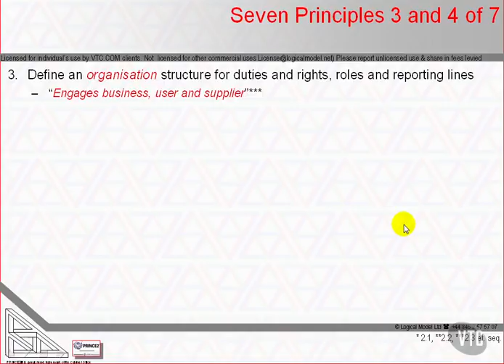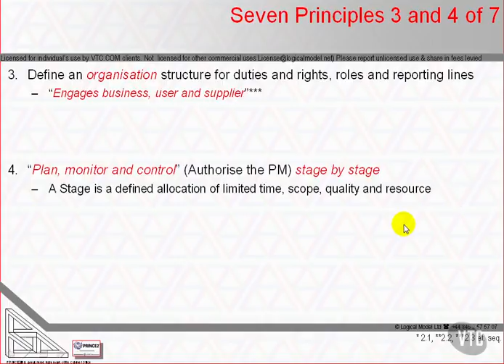Seven Principles 3 & 4